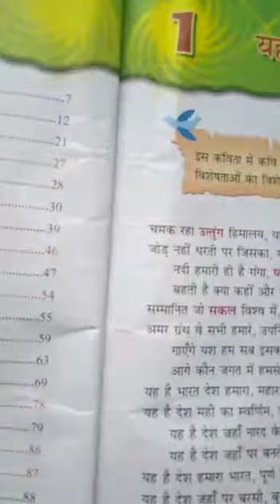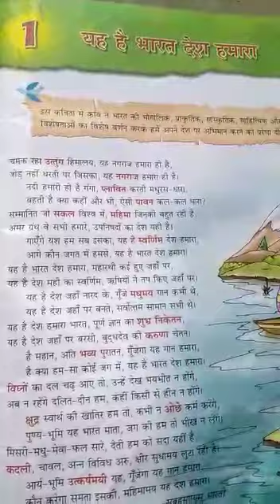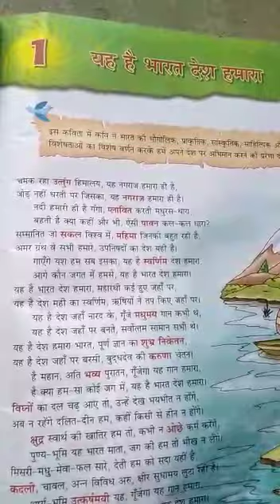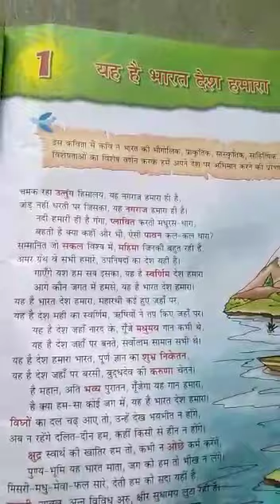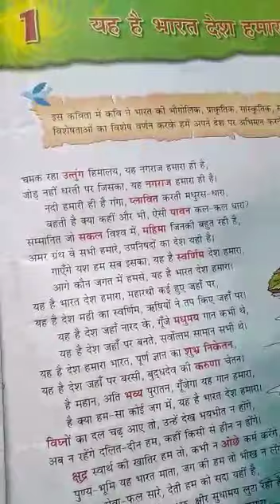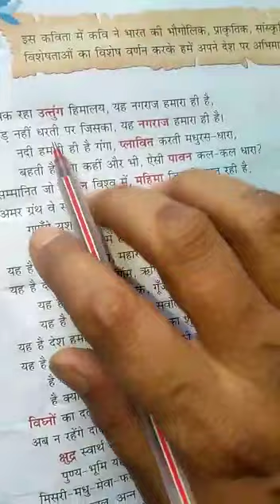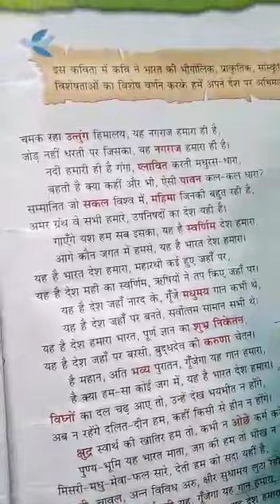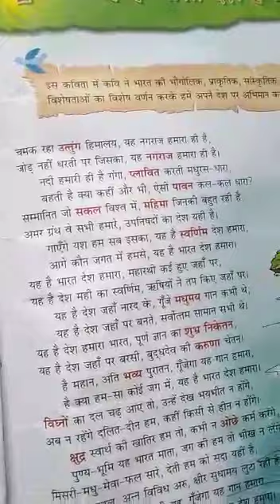3 May class 8 Hindi Ch1 by Reena Mishra